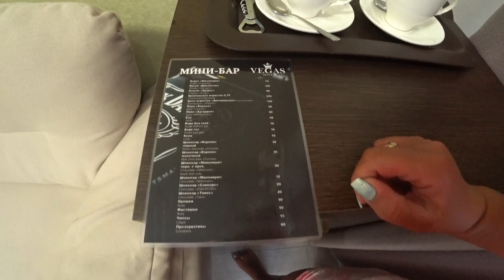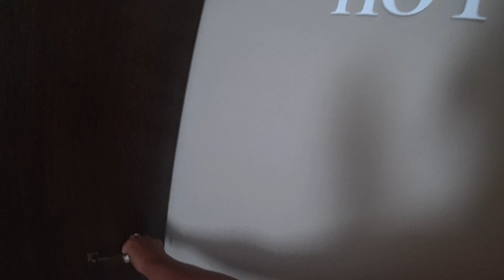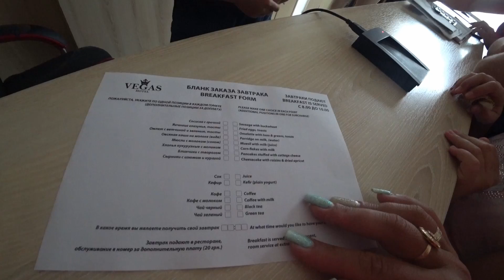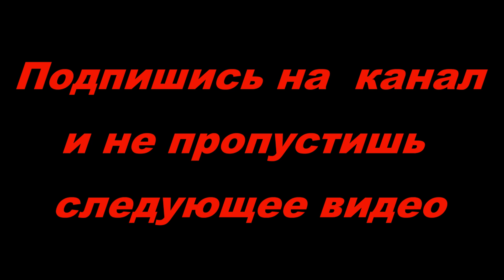Отель "VEGAS"/ Обзор жилья / ГЕНИЧЕСК /Азовское море